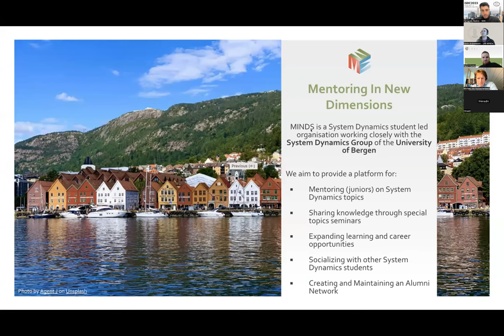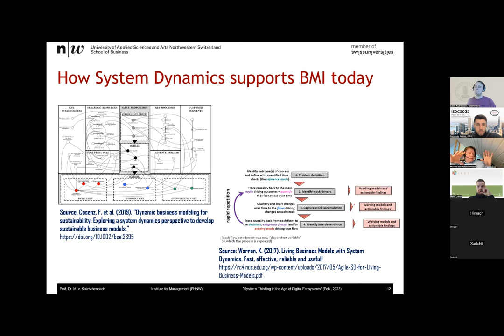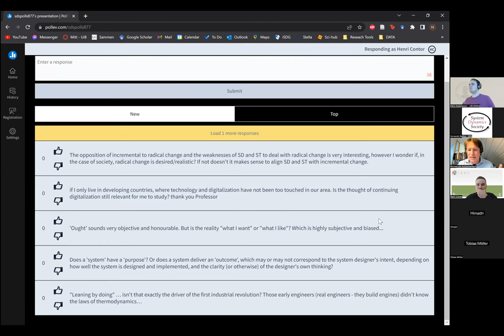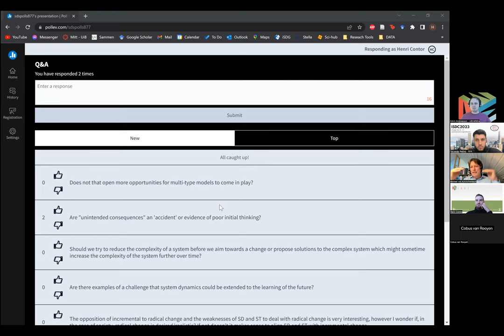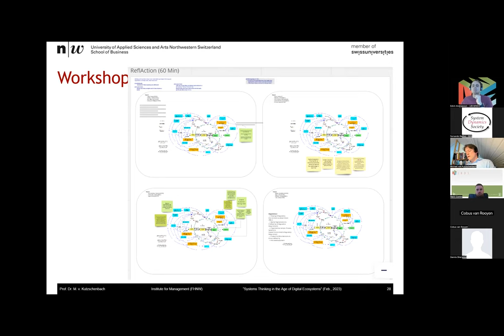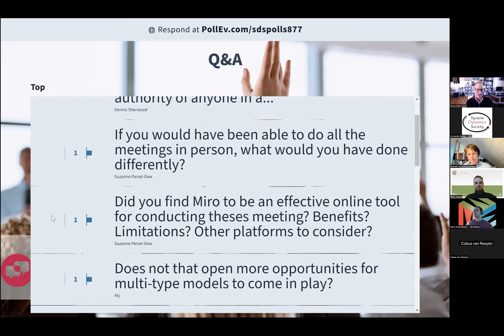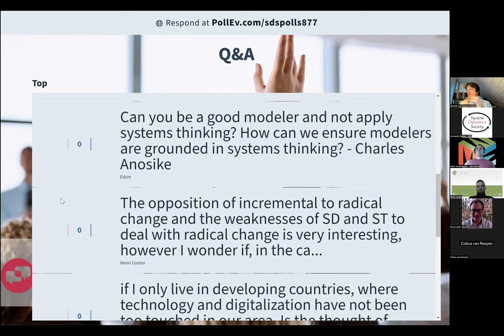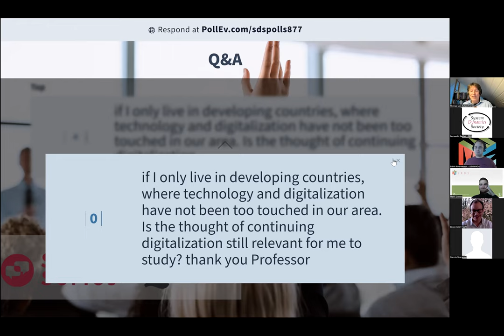Systems Thinking in the Age of Digital Ecosystems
SYSTEMS THINKING IN THE AGE OF DIGITAL ECOSYSTEMS: ENGAGING WITH A DIGITALIZED SUSTAINABILITY FUTURE

Traditional organizational structures and cultures are challenged in today’s world where nothing about business is usual anymore. Pandemic outbreaks, human-made environmental disasters, as well as the growing importance of artificial intelligence and new technologies, are forcing a rethink about the “taken as granted” in management. How can Systems Thinking support the call for world-making innovations?

Michael von Kutzschenbach is inspired by the concept of sustainability as balancing corporate profits with environmental and social well-being. He believes that true sustainability can only be achieved through understanding different perspectives and working towards common goals. He aligns his daily actions with this approach, after studying Forest and Environmental Sciences, he received a Ph.D. researching informal networks, and currently works as a business mediator, lecturer, and project manager in various organizations in Germany, Norway, and Switzerland. His areas of research are the impacts of digitization on sustainable corporate management and sustainable entrepreneurship.